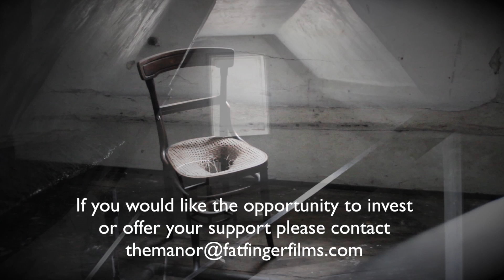The Manor (working title)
Chris Jupp takes a first look at the most haunted house in Britain. The location for his next Fat Finger Film. A full length feature, Psychological Thriller. With the kind support of Portsmouth City Council. Now all we have to do is persuade the actors to go in there. Filmed and edited by Mark Oakley at Moakley54